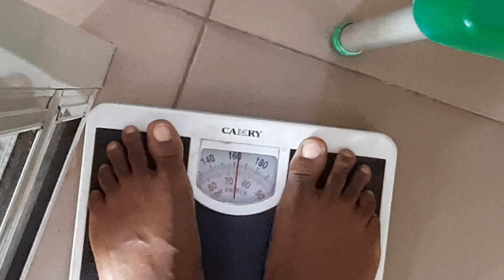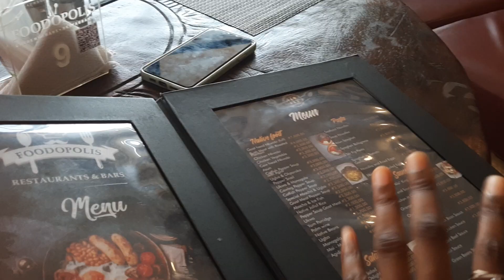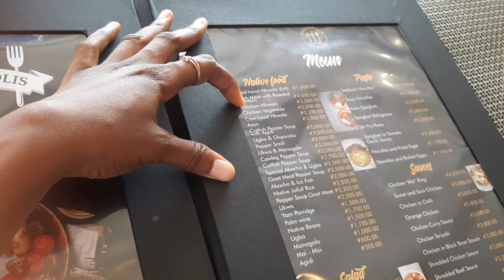WEEKLY VLOG: LIFE AS A CHRISTIAN GIRL | EP. 6 | COME ON A DATE WITH ME.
Drose Fitness

See you at my next one!